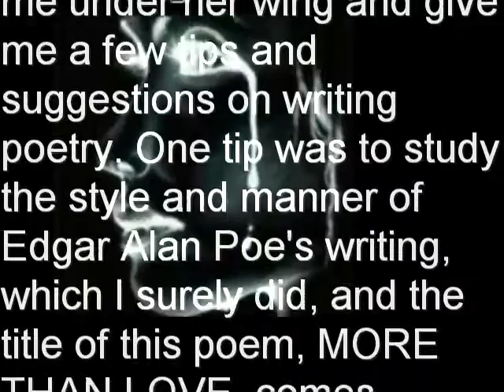More Than Love 2015 1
One of my most popular poems, the title which came from Edgar Alan Poe's classic poem, ANABELL LEE, and directly from a suggestion of Poet Maya Angelou when she took me under he wing for a few weeks and gave me lots of tips and writing poetry suggestions that I still use to this very day.